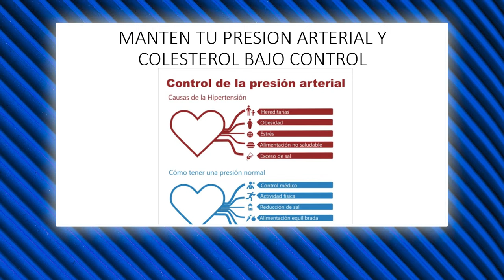SALUD DE EXCELENCIA